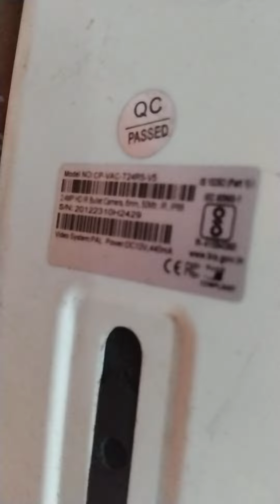How CP PLUS camera works?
CP PLUS offers an extensive portfolio of the finest end-to-end imaging, intelligent analog and IP video surveillance equipment ranging from CCTV cameras, high-definition IP video surveillance cameras, Mobile DVRs, NAS, Encoders, Time & Attendance solutions, Video Door Phones, Digital Locks, Home Automation solutions, ...